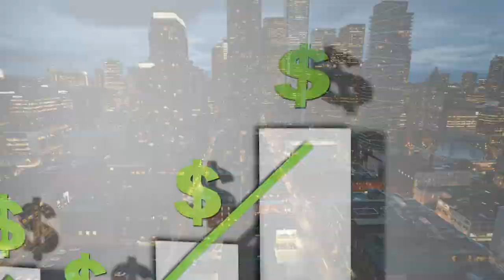S03 E04 - Part 2 - Nicky Billou - Real Estate, Entrepreneurship & Leadership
In Part 2, Business Coach and Co-Host of the Thought Leader Revolution, Nicky Billou, joins us in studio to discuss how his past molded him into the man he is today, why successful people keep journals, what he learned from training professional athletes, and the importance of positive self-talk.

Follow our Guests:

Nicky Billou
CEO:  theThoughtLeaderRevolution.com
Co-Host:  eCircleAcademy.com

Davin Tu
CEO:  Mapyourproperty.com
@mapyourproperty twitter
Devin Tu on LinkedIn

Join the REC Experience TEXT Community today!

Directed and Edited by The Beautiful Clem.

REC MEDIA SQUAD:
Clemente Alves - Multi-Media Specialist & Content Creator